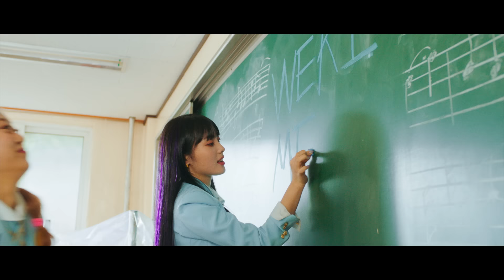Weki Meki 위키미키 - Picky Picky M/V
WekiMeki 2nd SINGLE ALBUM [LOCK END LOL]
PickyPicky M/V OPEN!